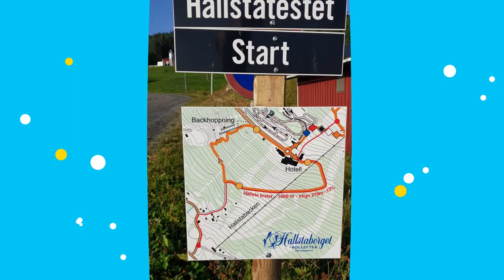Shooting Biathlon Camp i Sollefteå 2021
Skidskytte Team Syd på läger i Sollefteå juli 2021. 12 deltagare från teamet förberedde sig inför den stundande SM-helgen under några varma och intensiva dagar på Halsstaberget